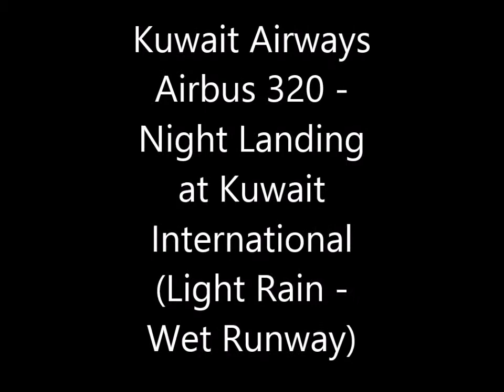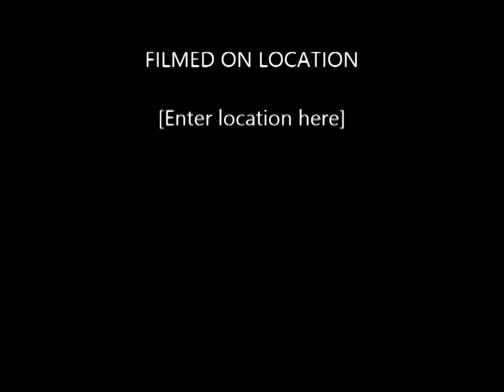Kuwait Airways Airbus A320 Landing at Kuwait International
FSX: Night landing at Kuwait International Airways
Airbus A320
Light Rain